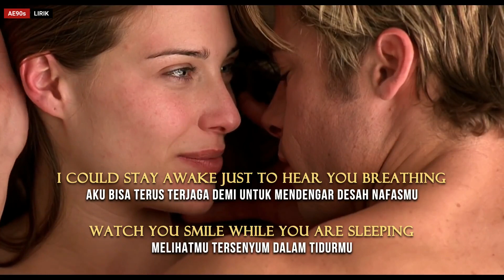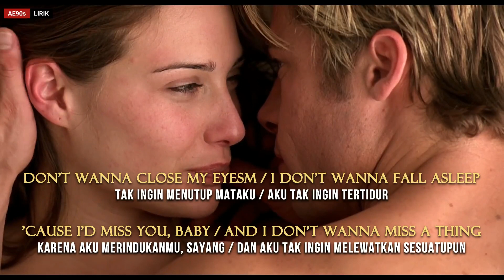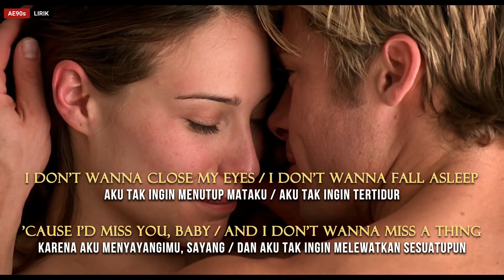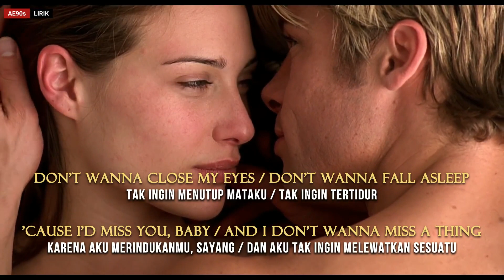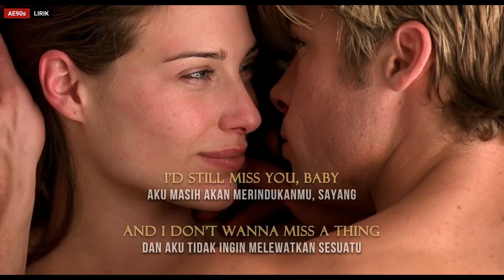Aerosmith - I Don't Want to Miss a Thing LIRIK TERJEMAHAN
Selamat Datang Di Chanel AE90s LIRIK

Like?? juga, agar kalian dapat mendapatkan update lirik lagu lagu terbaru dari Chanel ini Thanks.

Category : Music

Song : I Don't Want to Miss a Thing
Album: I Don’t Want to Miss a Thing
Dirilis: 1998
Artis: Aerosmith

Lyrics

(from "Armageddon" soundtrack)

Every moment spent with you is a moment I treasure

Then I kiss your eyes and thank God we're together
And I just wanna stay with you
In this moment forever, forever and ever

I don't wanna miss one smile
I don't wanna miss one kiss
Well, I just wanna be with you

For all the rest of time, yeah, yeah, yeah

And I'd still miss you, baby

I don't wanna fall asleep, yeah